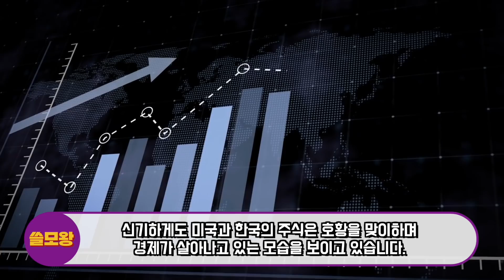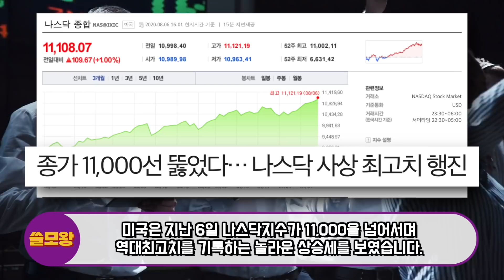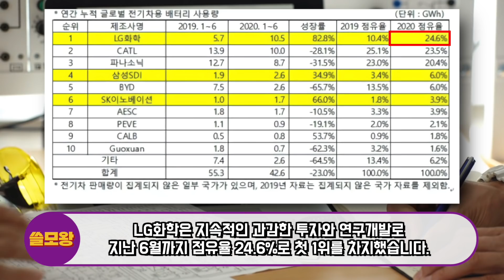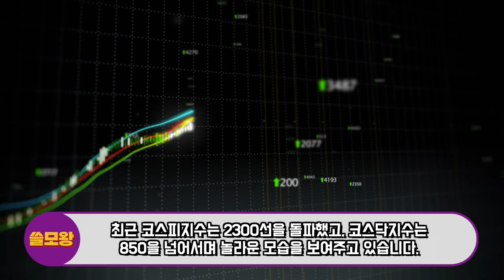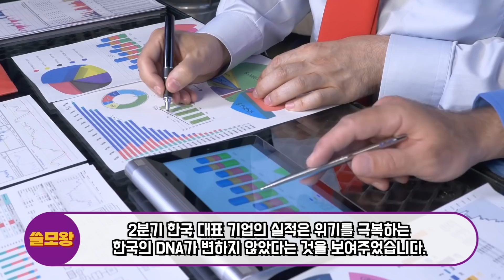한국에 대한 10년전 예언이 실제로 벌어지자 난리난 일본현상황, "한국의 DNA가 일본을 압도했다"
지금 한국의 빅4가 일본을 압도했다는 이야기가 있습니다.